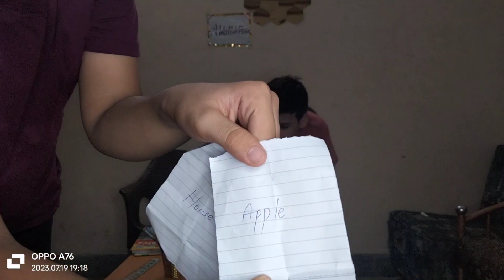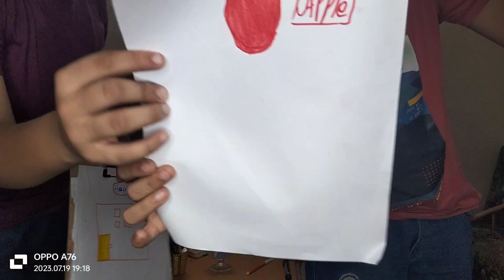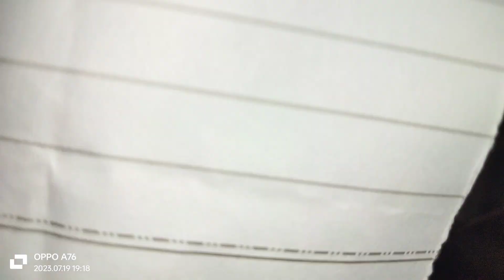Drawing challenge with brother❤️| Abdullah Faraz